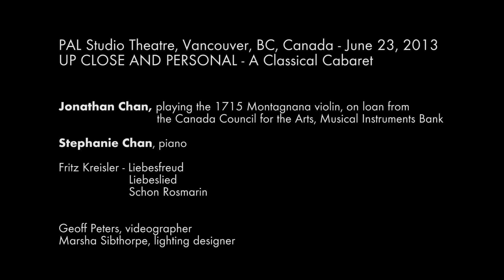Fritz Kreisler violin and piano by Jonathan Chan and Stephanie Chan - concert 2013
Here is a special treat for music lovers. The amazing Jonathan Chan plays the 1715 Montagnana violin, on loan from the Canada Council for the Arts, Musical Instruments Bank. Joining him is his talented sister, Stephanie Chan on piano.

Song: Fritz Kreisler - Liebesfreud, Liebeslied, Schon Rosmarin

Credits:
Recorded at the PAL Studio Theatre in Vancouver BC Canada on June 23rd 2013.

Geoff Peters, videographer
Marsha Sibthorpe, lighting designer

Special thanks to Michael Dobbin, director.

Geoff

Technical notes:
Recorded on a Sony Rx100 and Zoom H1. Edited with Audacity and Premiere Pro CS5.5 on a Windows 7 Dell PC (Intel i7 and USB 3.0 for a faster workflow).